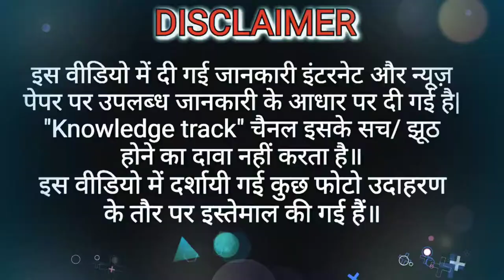Sunita Williams biography | भारतीय मूल की दूसरी महिला अंतरिक्ष यात्री | Astronaut sunita williams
Astronaut Sunita Williams life story

Sunita Williams was born in Euclid, Ohio, at United States. Her father Deepak Pandya was a doctor who belong to Ahmadabad, Gujarat, India. For his doctor passion, he was shifted to America from India. Deepak Pandya marriage with Slovene American Ursuline Bonnie Zolokar. Zolokar gave a birth to girl which was named Sunita pandya. sunita pandya completed her education from United States. After Graduation, she was commissioned in the United States Navy. She successfully completed her aviation training.
Sunita pandya marriage with astronaut &Micheal Williams. After marriage with M Williams, Sunita pandya known as named Sunita Williams.